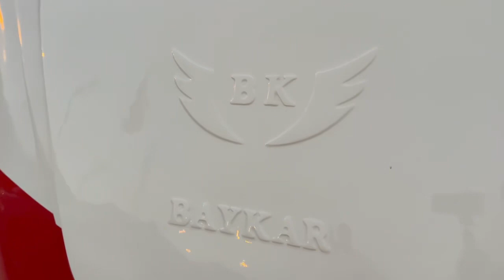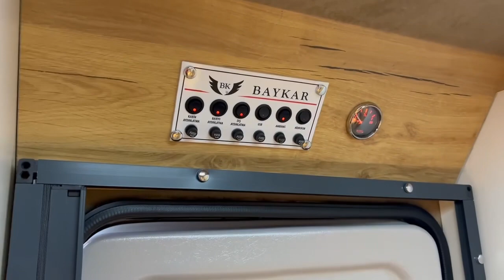MonoBlok Tarzıyla BayKar Karavan 📌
Baykar Karavan, çekme karavan ve moto karavan üretiminde en kaliteli ürünleri tüketiciye en uygun fiyatlarla sunma amacıyla 2019 tarihinde Manisa/Salihli'de kurulan ,  Uçsuz bucaksız fikirlere dayalı ve kreatif dizaynları ile en çağdaş karavanları müşterisi ile buluşturan bir fikir ve üretim atölyesidir.

Yaptığı işi bilen profesyonel kadrosuyla , markasını mutlu hedef kitlesiyle buluşturmak için özenle üretim yapan genç , çağdaş ve enerjik bir karavan üretim firmasıdır...